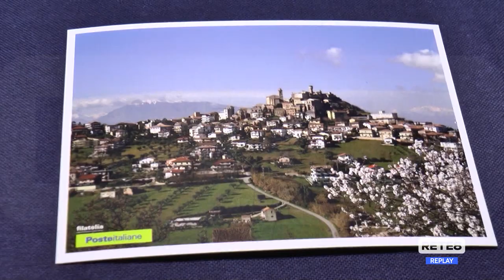Colonnella - Si fa festa con i Calici di Stelle